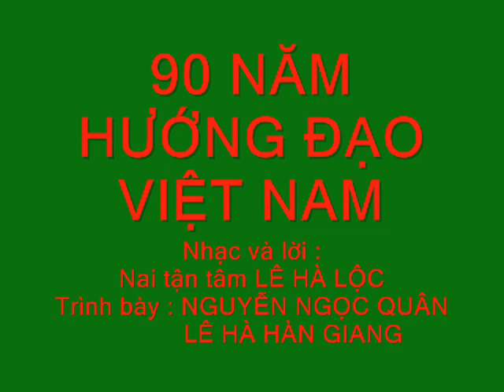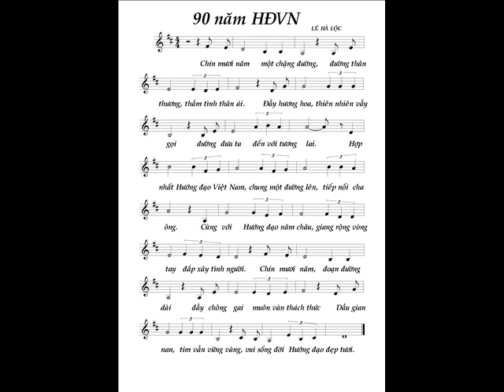90 NĂM HĐVN